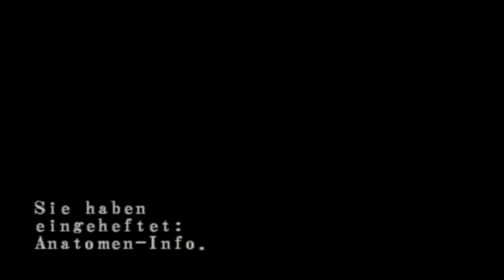Resident Evil: Code Veronica X (Deutsch/ Livestreammitschnitt) #11 - Wieder am Anfang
Auf der Suche nach einem weiteren Weg zu entkommen, begeben wir uns zurück an den Anfang unseres Abenteuers.

Viel Spaß!

Resident Evil Code Veronica X Playlist (2020):  shorturl.at/krvxB